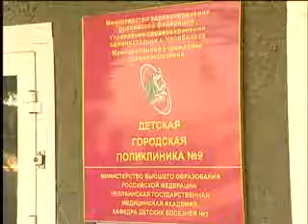poliklinika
В команде Айболитов произошла замена